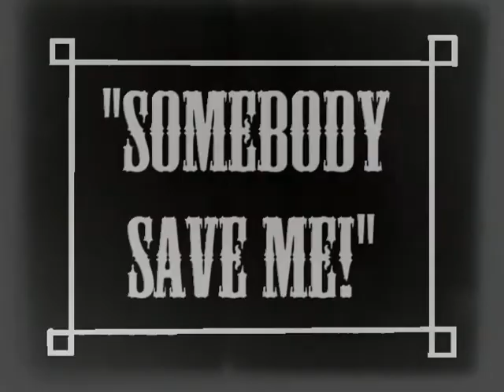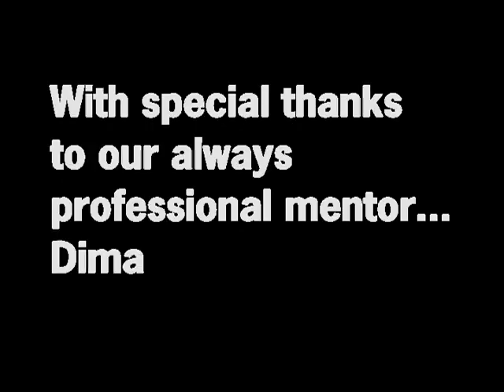The Concept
Produced at  the Gulf Islands Film and Television School during the Youth Media Intensive Program (July 17-23, 2005) by Bethany  Dobson, Liz Steele, Sam Glennie and Margaret Dryden.

Inspired by a true story, The
Concept explores the
imaginations of four ﬁlm
students trying to come up with
a script for their movie.
Disagreements arise, however...